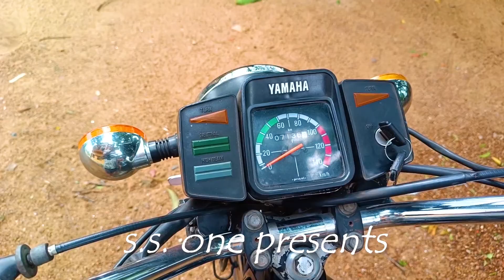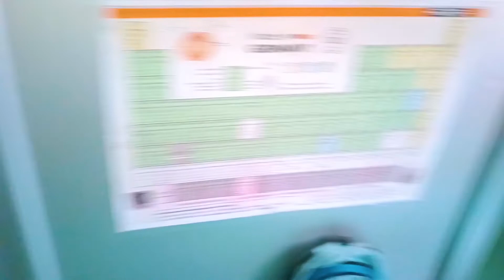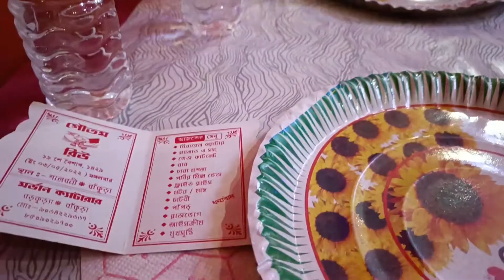Smoke+Sound OF YamahA-rX_135 YEIS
One
video about -VLOG

one gives you what you want ||  Channel will move by demand of public
Drop your comment what kind of video you want
Hastags-SS_ONE_VLOG

share vi Kar do vul Gaya tha bolne ko
or ghanti to halka sa dabana .